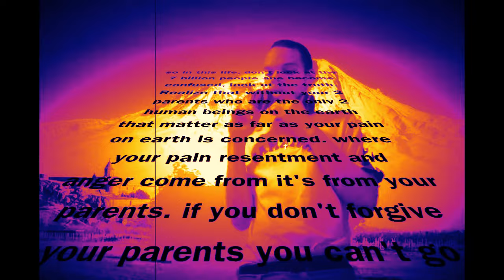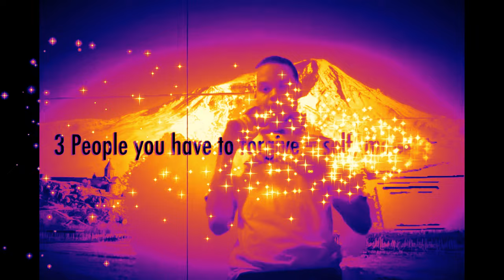The True Gospel a.k.a Good News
PLEASE TURN ON CC SUBTITLES, THE MIC WAS HORRIBLY MUFFLED. PLEASE LISTEN TO THE MESSAGE IT'S WELL WORTH IT. THANKS!
This video is about the true gospel

gospel is the good news. repent, forgive and live!